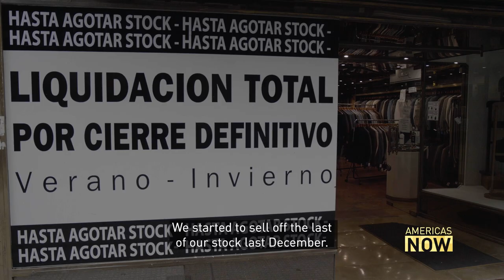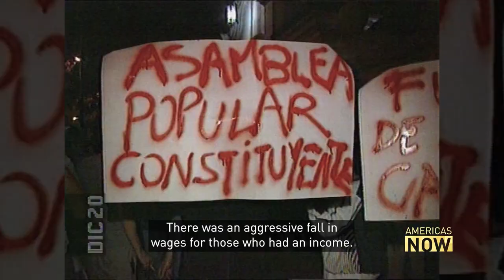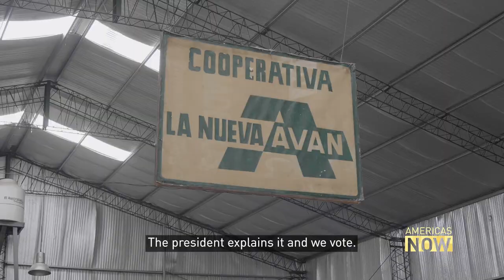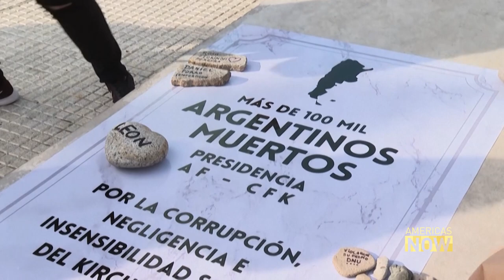COVID-19 Pandemic Devastates Argentina’s Economy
The pandemic has brought about the biggest shock to the global economy in decades. No country was prepared, but some were less prepared than others. Argentina was already two years into a recession when the first cases of the coronavirus were detected. And the country is notorious for its economic crises. So how does this crisis compare to previous crises? Americas Now correspondent Joel Richards reports.